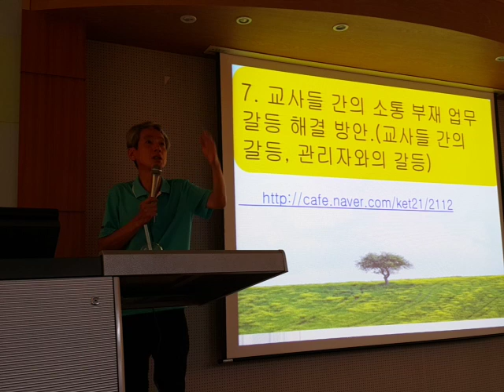교직원간의 갈등 해결의 기술